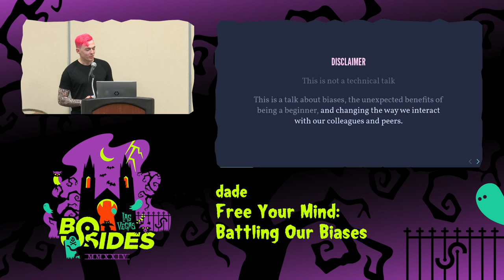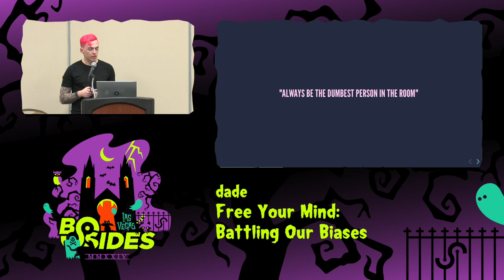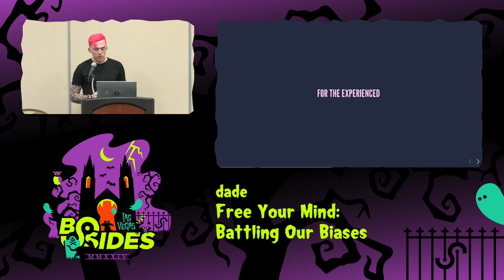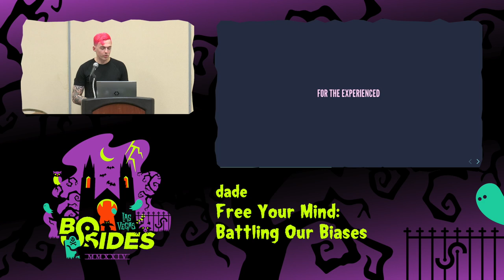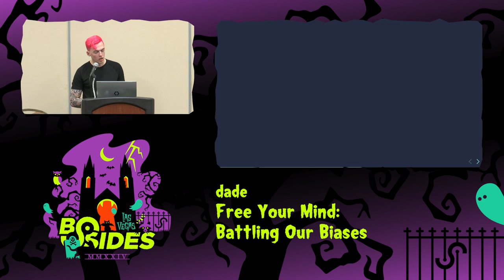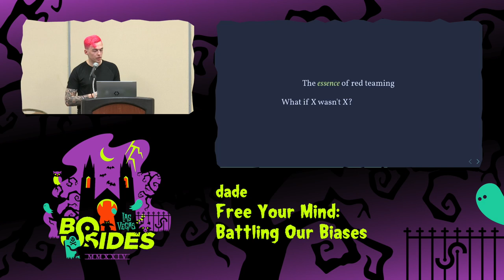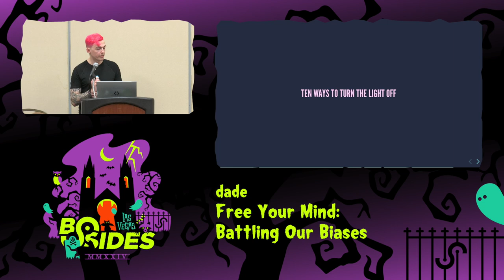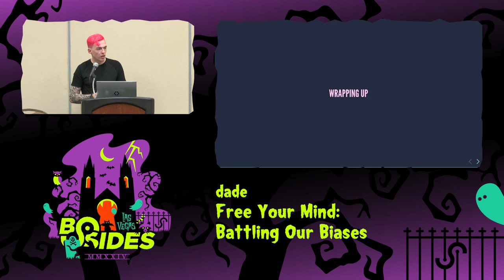CG - Free Your Mind: Battling Our Biases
Common Ground, Tue, Aug 6, 17:30 - Tue, Aug 6, 17:50 CDT

Being a beginner doesn't have to be all bad. Being an expert doesn't always mean you're the best person to solve a problem. Whether you're brand new or you've been in the industry since the Morris worm ran rampant, join us for a session of introspection and hopefully take away a few new perspectives and tools for improving the way you think.

People
dade